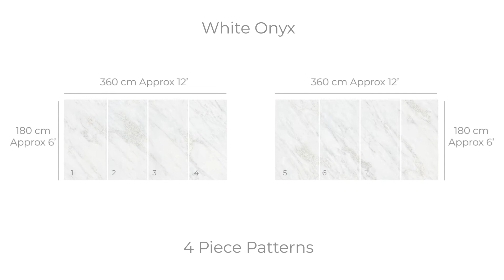Roccia Vein Connect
Combine the beauty of marble with the practicality of porcelain tile. The Roccia series includes many of marble’s most classic and sought after looks.